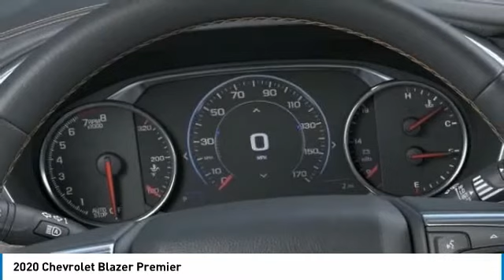2020 Chevrolet Blazer Premier FOR SALE in Post Falls, ID KK3550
Stop in today for a test drive of this N 2020 Chevrolet Blazer

Knudtsen Chevrolet
1900 E Polston Ave

New Inventory    All Wheel Drive!!! Need gas? I don t think so. At least not very much! 25 MPG Hwy!! This superior SUV would look so much better out doing all the stuff you need it to, instead of sitting here unutilized on our lot   Here it is!!! Safety equipment includes: ABS, Xenon headlights, Traction control, Passenger Airbag, Curtain airbags...Other features include: Leather seats, Navigation, Bluetooth, Power locks, Power windows, Heated seats, Auto, Climate control, Universal remote transmitter, Audio controls on steering wheel, Driver memory seats, Memory settings for 2 drivers, Tilt and telescopic steering wheel, Heated seats, 308 hp horsepower, Multi-function remote - Trunk/hatch/door/tailgate, windows, remote engine start, 3.6 liter V6 DOHC engine, Power heated mirrors, Power seats, Fuel economy EPA highway (mpg): 25 and EPA city (mpg): 18... Disclaimer: Our internet prices are after all applicable rebates. Subject to lenders credit approval. Rebates may or may not applied towards leases.0  apr is in lieu of rebates! on selected models. Terms and condition may apply call or see dealer for details. All prices are plus sales tax,   197.40 dealer doc fee, and   14.00 title.      On approval of credit.      . see dealer for details. Chevrolet trade assist in allowance must trade in a 2005 or newer car or truck. Must show proof of ownership.Conquest you must own a 2005 or newer non gm product to qualify. gm loyalty must own a 2005 or newer gm product to qualify. some of these vehicles are former service loaners.on selected models you must finance thru gmf, subject to credit approval. expires 1/2/2020